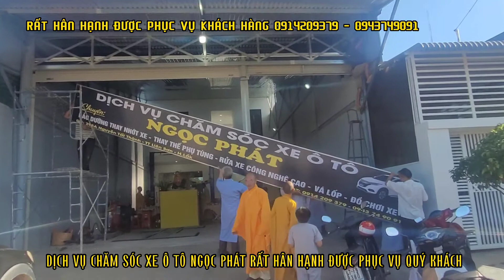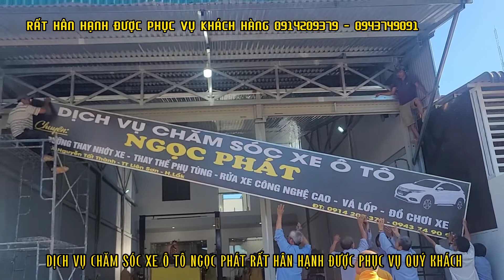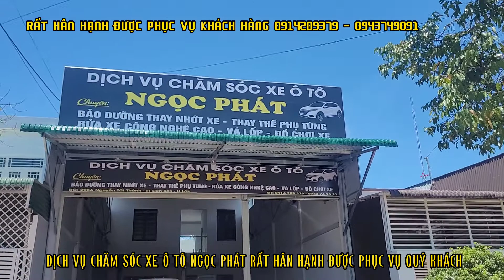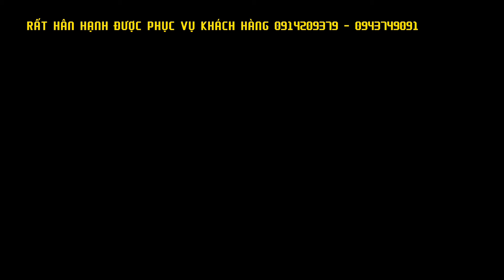DỊCH VỤ CHĂM SÓC XE Ô TÔ NGỌC PHÁT RẤT HÂN HẠNH ĐƯỢC PHỤC VỤ KHÁCH HÀNG 0914209379 - 0943749091